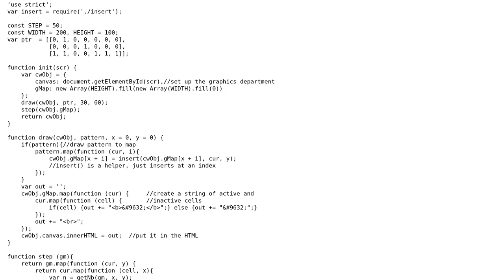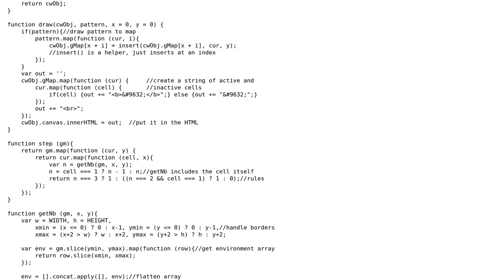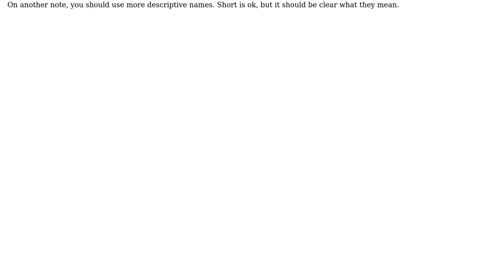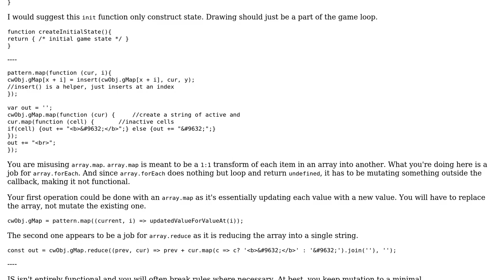Code Review: Functional Conway's Game of Life in JavaScript (2 Solutions!!)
Code Review: Functional Conway's Game of Life in JavaScript

With thanks & praise to God, and with thanks to the many people who have made this project possible! | Content (except music & images) licensed under CC BY-SA | Music | Images & others | With thanks to user Mast user Joseph user Jonah user Attila Herbert and the Stack Exchange Network Trademarks are property of their respective owners. You are responsible for your own actions.